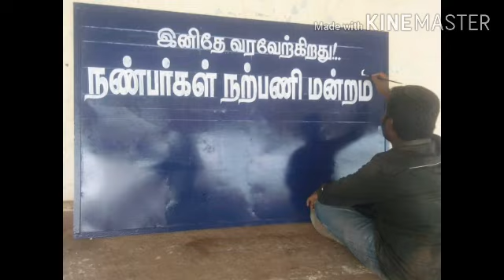Jk artist work photos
Painting my art